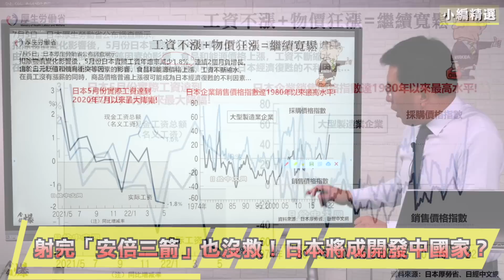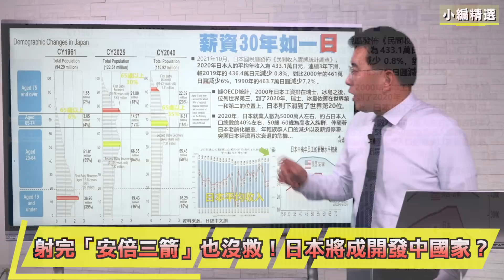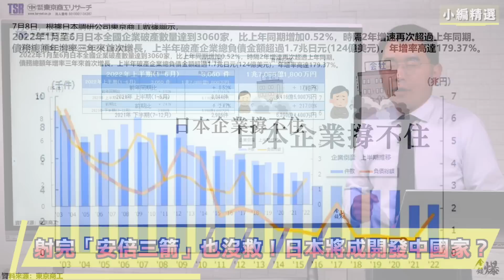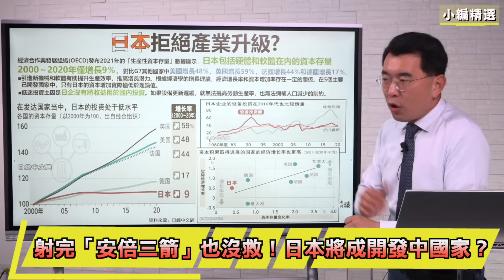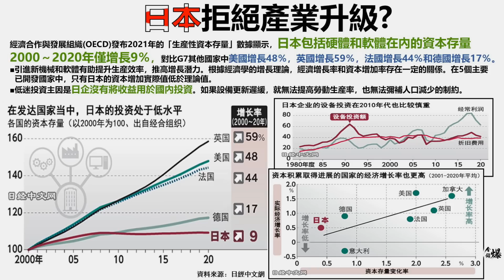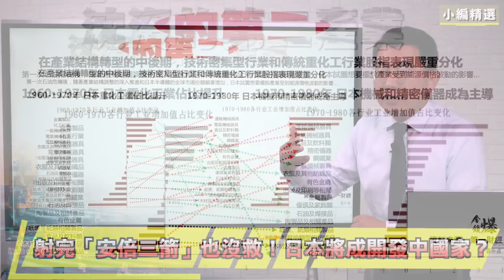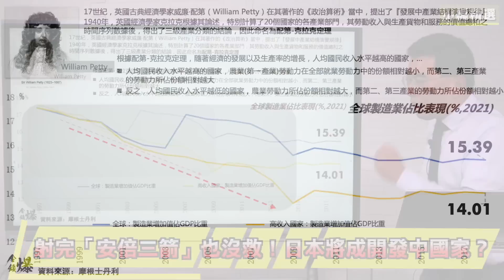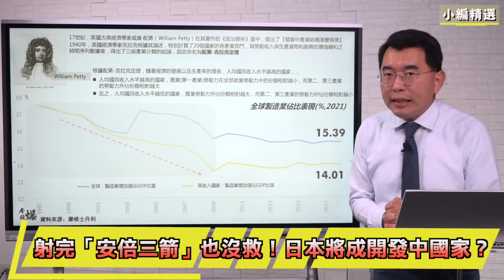射完「安倍三箭」也沒救！日本將成開發中國家？《小編金選》20220716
00:00